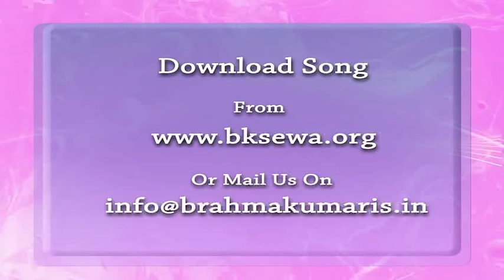Essence Of Murli 26-02-2016